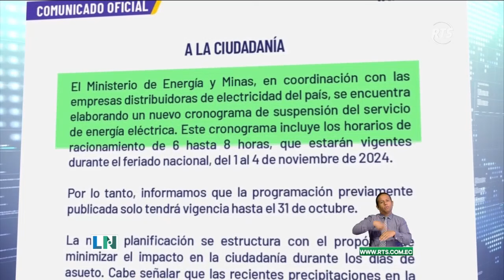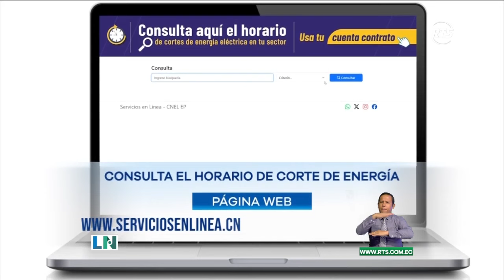Apagones se reducen por feriado largo y este es el cronograma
CNEL programó siete franjas horarias que estarán vigentes hasta el lunes.